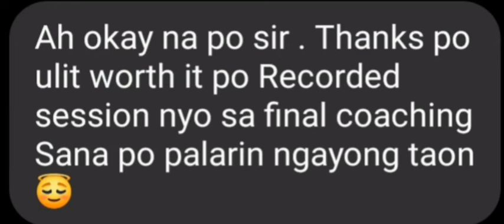Worth it Recorded Final Coaching 😊❤️